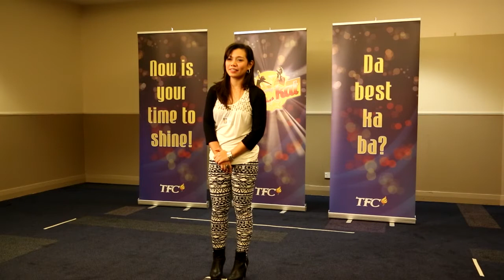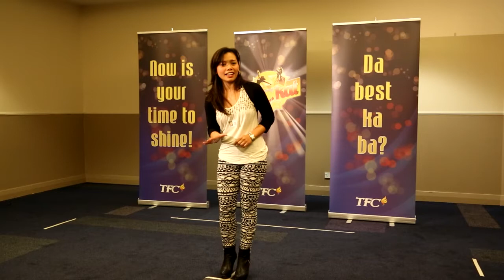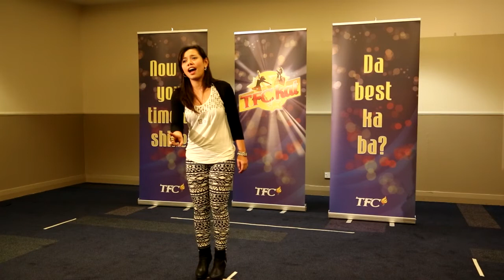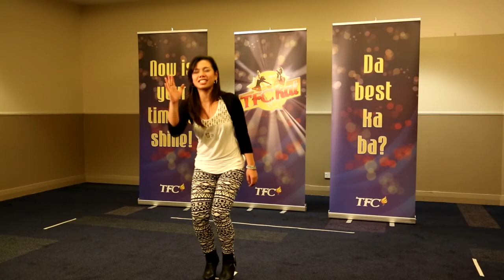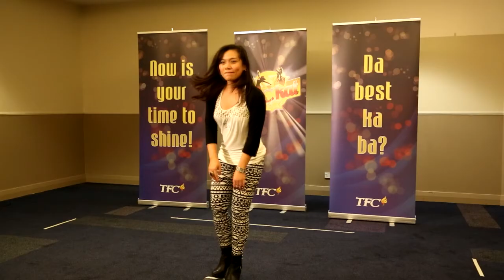TFCKAT New Zealand Live Audition 8 JAYVEE LAGUNDA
TFCKAT New Zealand Live Audition